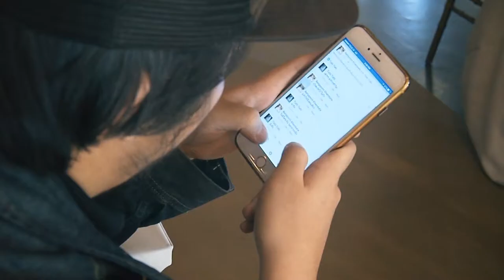PromoteThe Key (SS2 EP 20)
ภัยความมั่นคงแห่งศตวรรษ 21 ไม่ใช่แค่สงครามการทหาร
// อาชญากรรมไซเบอร์ การเมือง เศรษฐกิจ / ยุทธศาสตร์ชาติ20ปีรับมือได้จริงหรือ/
ไขคำตอบใน The Key ไขการเมืองเรื่องใกล้ตัว กับ
พล.อ.วรพงษ์ สง่าเนตร
(ประธานคณะกรรมการจัดทำยุทธศาสตร์ด้านความมั่นคง)

วันเสาร์นี้ (15 ก.ย. 61) เวลา 22.00 น.ทาง TNN 24 (ช่อง 16) /facebooklive@tnn24
วันอาทิตย์ (16 ก.ย.61) เวลา 21.30 น.ทางสถานีโทรทัศน์รัฐสภา (ช่อง 10)
และวันจันทร์ (17 ก.ย. 61) เวลา 22.00 น. (ทรูวิชั่น ช่อง 784) facebook live@tnn2
Rerun ทาง TNN 24 (ช่อง 16) วันพฤหัส 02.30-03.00 น.และวันพฤหัส 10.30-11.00 น.